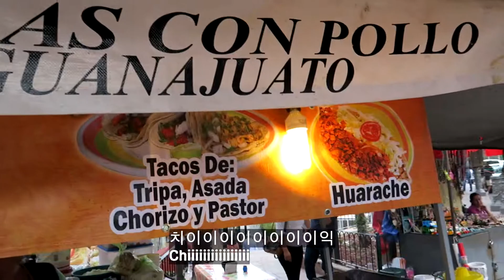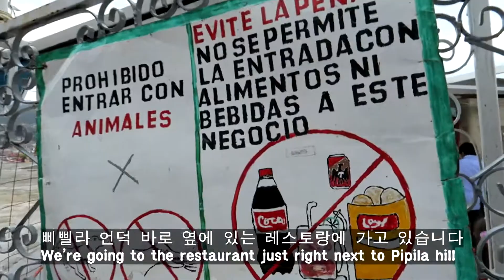북미여행 케이팝 덕분에 사진 요청도 받고 🇲🇽